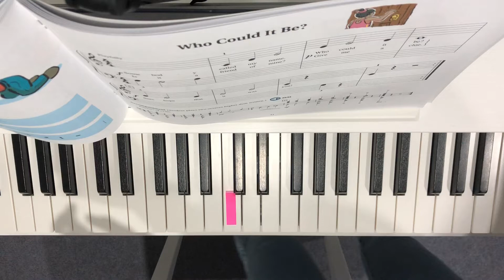Who Could It Be? p. 41 [Hal Leonard All-in-one Lessons Book B]